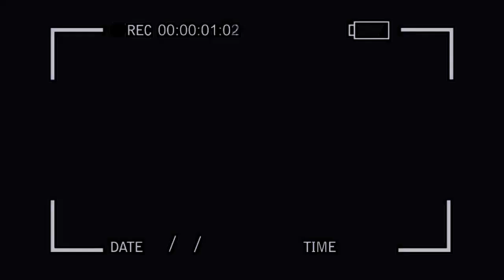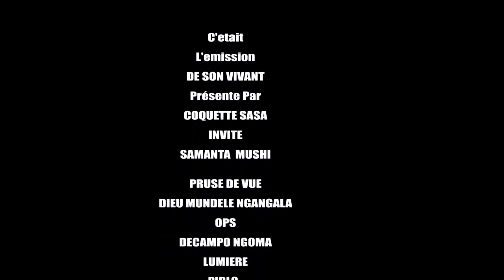DE SON VIVANT : SAMANTHA MUNSHI S’Exprime « THEATRE EKOMA Ya BA ECURIE Yango NABUNGA Na NGA »